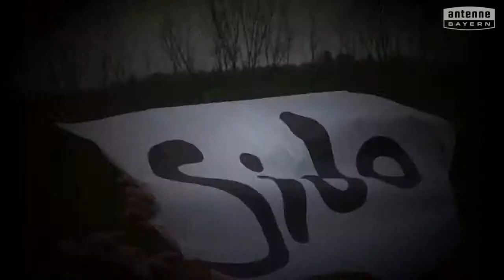Kilian-Grundschule Scheßlitz will das ANTENNE BAYERN Pausenhofkonzert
Votet für: Kilian-Grundschule Scheßlitz! ANTENNE BAYERN bringt die Stars auf unseren Pausenhof. Holt das ANTENNE BAYERN Pausenhofkonzert an unsere Schule und votet jetzt